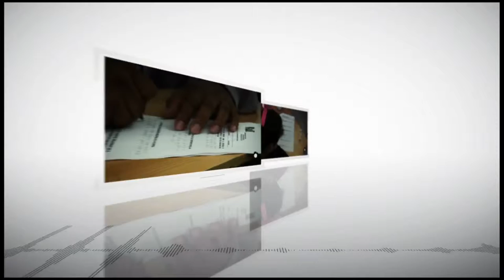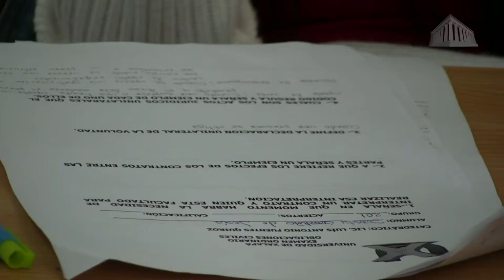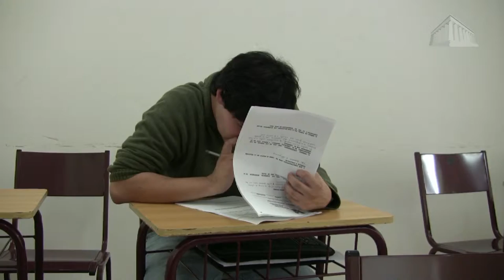UniversitaTv -Becas 1/2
Se tomaron en cuenta todas las posibilidades que hay para obtener una beca para aquellos alumnos que no quedaron en las universidades de gobierno y que quieren seguir estudiando. ¿Qué se debe de tomar en cuenta para conseguir una beca? ¿qué tipos de becas hay?, estas y algunas otras preguntas se te resolverán en este programa.

UniversitaTv es un programa de televisión producido por la Universidad de Xalapa  dedicado a temas de interés académico y social tomando en cuenta el punto de vista de expertos y académicos especializados en diferentes ámbitos de la educación y el conocimiento.